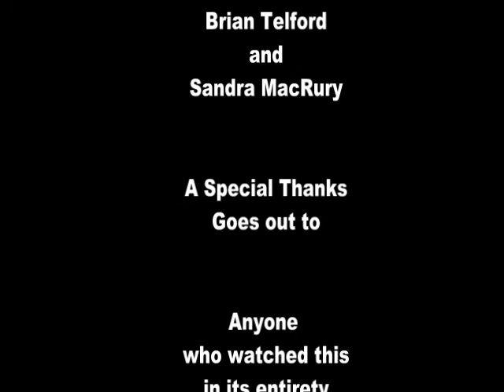Randall MacRury does the Bee gees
Randall macRury and the Randettes in Karaoke Bee gees!